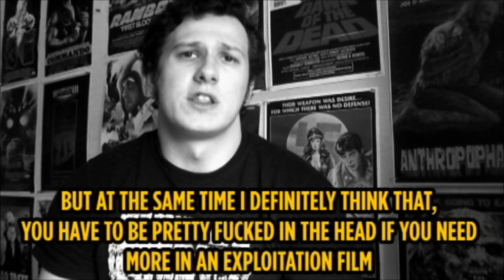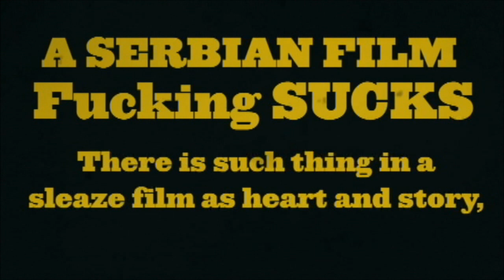A Cine Masochist PSA: A Serbian Film